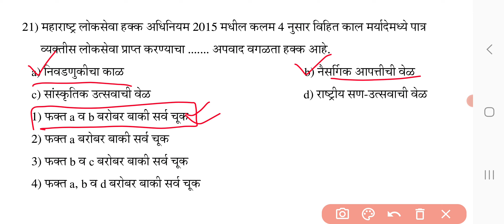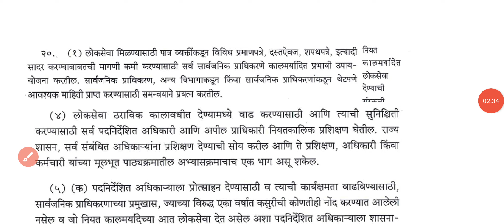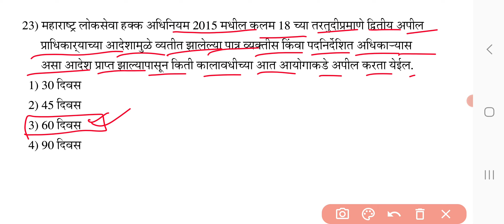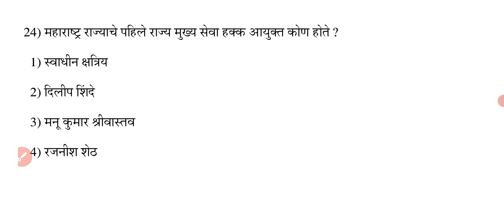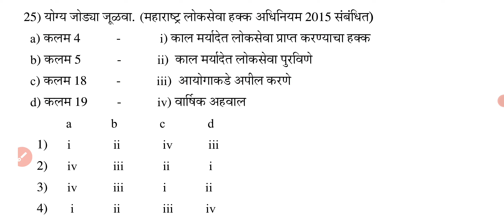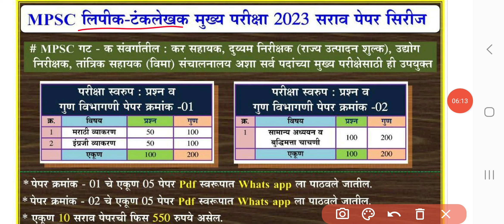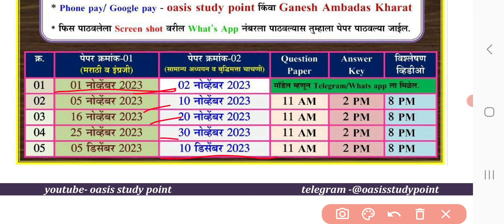mpsc group c main 2023 sarav papar 5 | combine main maharastra lokseva hakk adhiniyam 2015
या व्हिडिओमध्ये प्रश्नांवरती सविस्तर स्पष्टीकरणासहित चर्चा करण्यात आली आहे.